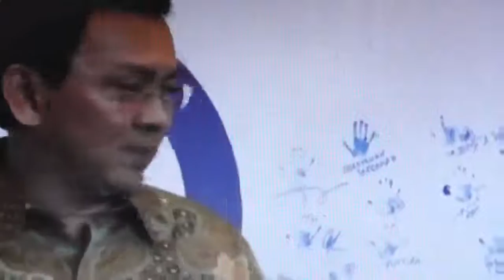Penjelasan Ahok Mengenai Larangan Penggunaan Motor di Jakarta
Menurutnya manusia memiliki batasan kemampuan dalam mengendarai motor, terutama masyarakat yang bekerja di Jakarta dan tinggal di luar Jakarta. Untuk menghindari hal-hal yang tidak diinginkan Ahok melarang penggunaan motor di Jakarta, khususnya di jalan-jalan protokol. Pengendara Motor bisa memarkir kendaraannya di semua gedung di Jakarta dengan satu tarif (bukan tarif per jam). Ahok akan menyediakan bus tingkat gratis untuk selanjutnya digunakan oleh para pengendara menuju ke kantornya masing-masing.

jokowi ahok,
jokowi,
ahok youtube,
berita ahok,
fpi,
fpi ahok,
ahok marah,
ahok gubernur,
ahok basuki,
ahok hari ini,
indonesia,
jakarta indonesia,
hotel jakarta,
lowongan kerja,
lowongan kerja jakarta,
peta jakarta,
jakarta post,
hotel di jakarta,
jakarta map,
jakarta time,